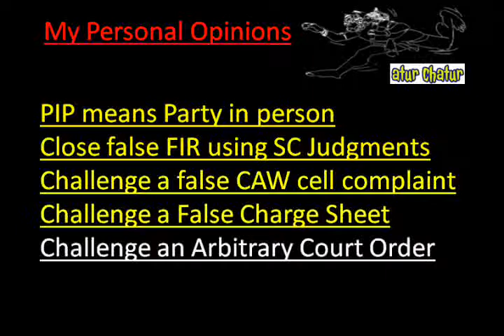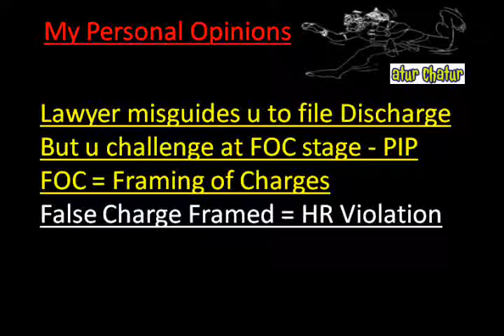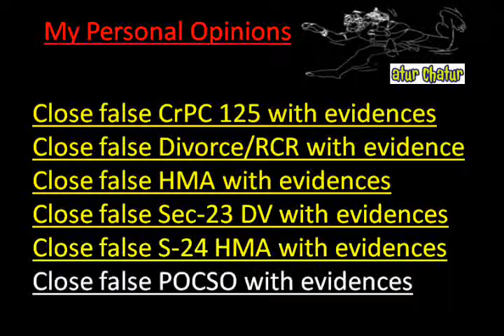Bakersfield Top Lawyer NRI Legal Services Best Advocates Non Resident Indian Law Firm India